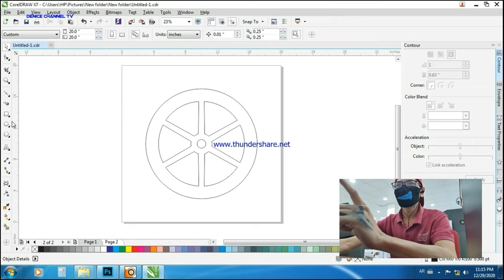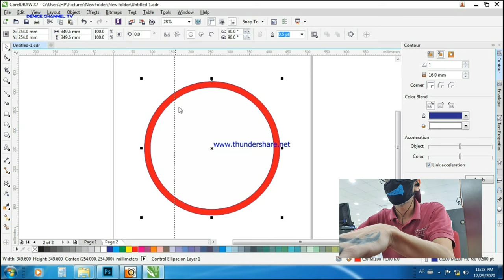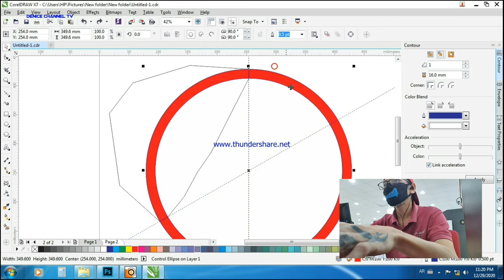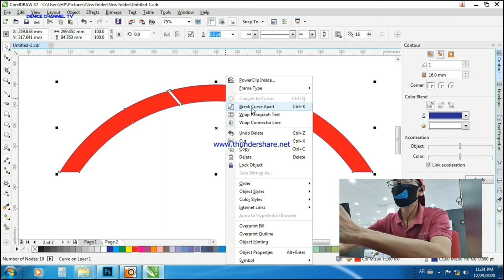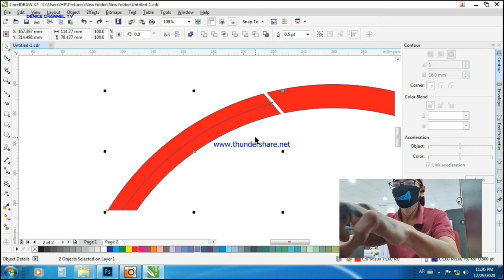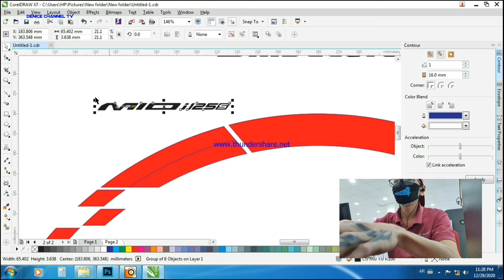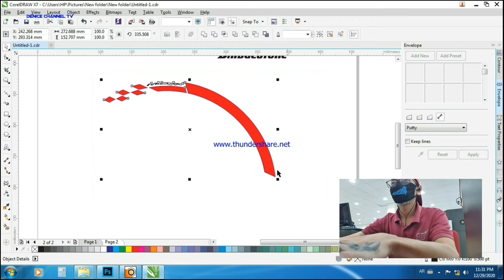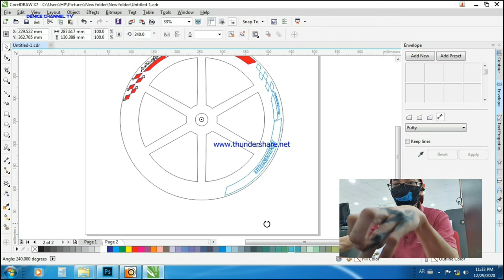Tutorial designing sticker for motorcycle